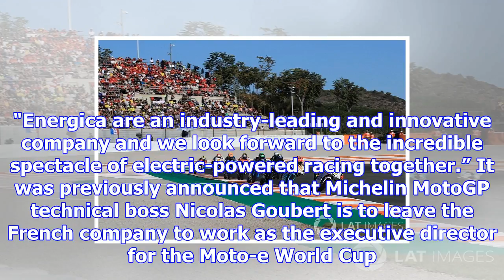Motogp reveals supplier for 2019 electric support class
Italian manufacturer Energica will be the supplier to the new championship, which is set to feature ...